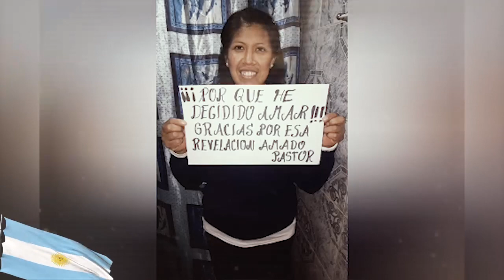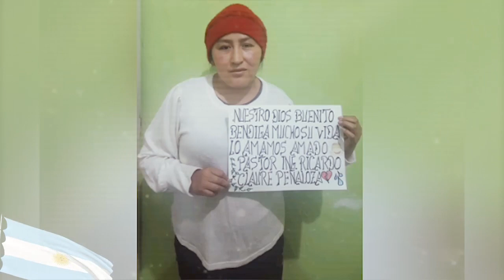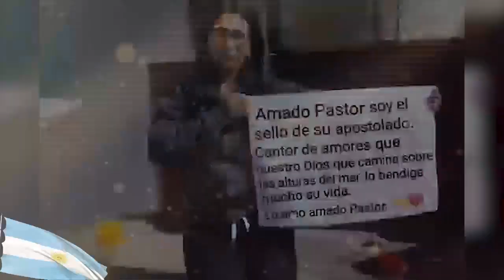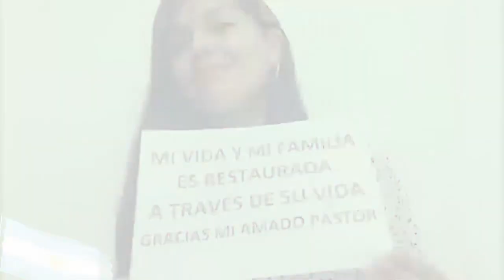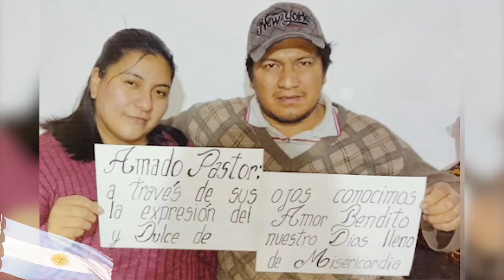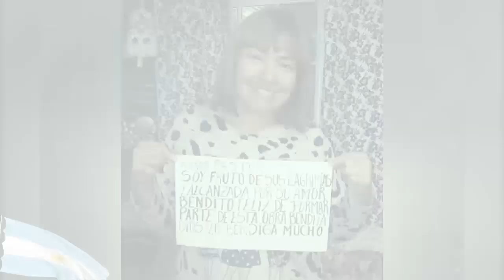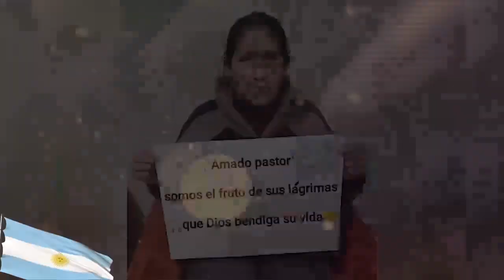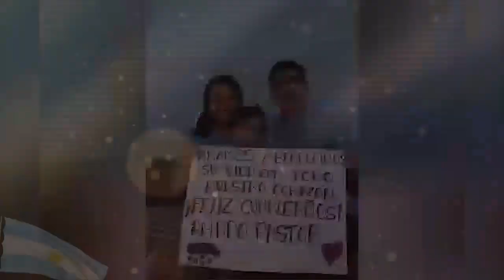34 AÑOS DE HISTORIA - ARGENTINA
🇦🇷 Desde Argentina 🇦🇷

         🙌🏻 ES PALABRA CUMPLIDA EN LO POSTRERO DE LA TIERRA

"y os daré pastores según mi corazón, que os apacienten con ciencia y con inteligencia".
📖 Jeremías 3:15 | RVR 1960

¡En lo postrero de la tierra se escuchan cánticos de una grande multitud! En lo postrero de la tierra ha aumentado la ciencia, el conocimiento de la eternidad de Dios, mediante el cantor de amores, Profeta y Pastor que Jesucristo mismo ha levantado.

Nuestra gratitud es infinita para con Dios y su vida, amado Pastor Ing. Ricardo Claure Peñaloza, buen siervo que nos da el alimento espiritual a tiempo.

🎉❣ ¡Feliz cumpleaños! Argentina lo ama y está despertando.